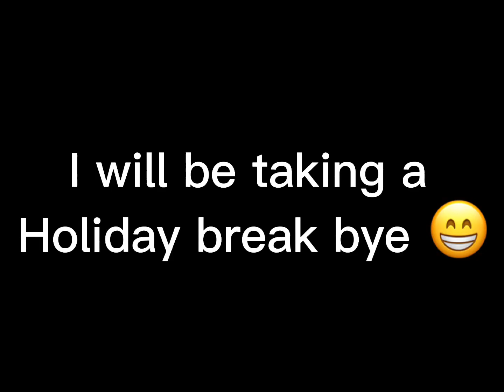( do the earth quake ) meme not og😁